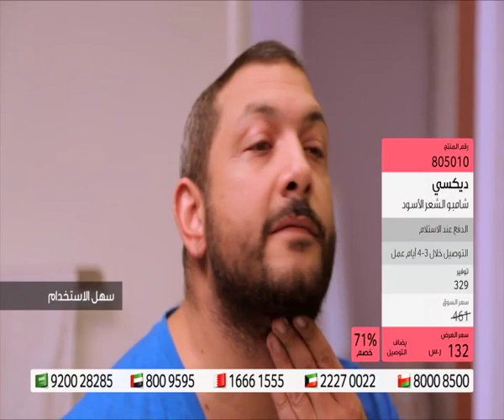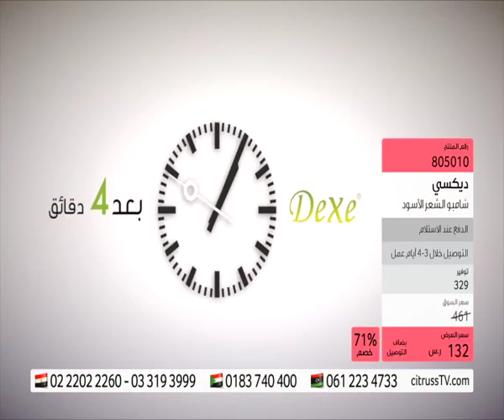Dexe Shampoo | citrussTV.com